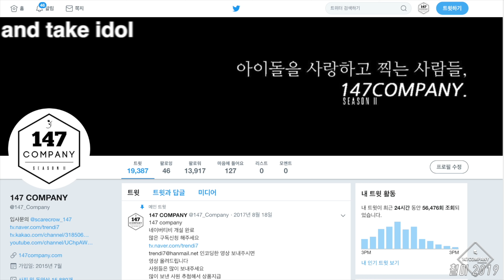WJSN full 우주소녀 전체 190621 4k BY 147Company 뮤뱅출근길 직캠 fancam